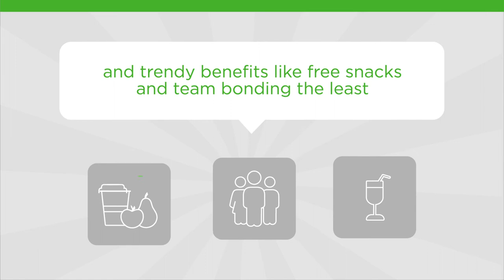The most and least valued employee benefits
If you’re looking to hire top talent in a competitive job market, your employee benefits package could be key.